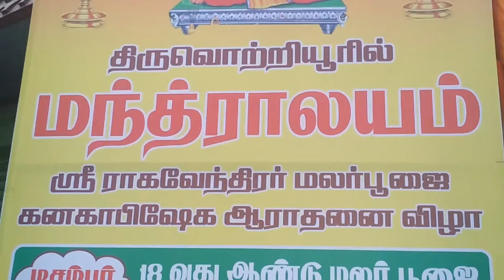திருவொற்றியூரில் மந்த்ராலயம் Thiruvotriyuril manthralayam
திருவொற்றியூரில் மந்த்ராலயம்
ஸ்ரீ ராகவேந்திரர் 18 ஆம் ஆண்டு மலர் பூஜை & கணக்கபிஷேக ஆராதனை விழா டி.கே.பி,புஷ்பம் பழனிசாமி திருமண மண்டபத்தில் நடைபெற்றது இதில் எராளமான பக்தர்கள் கலந்துகொண்டனர்